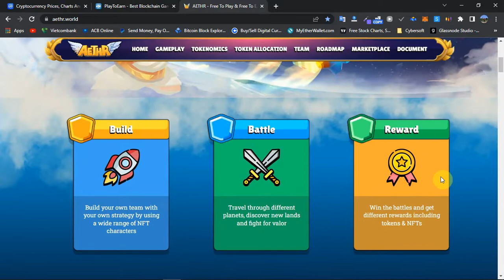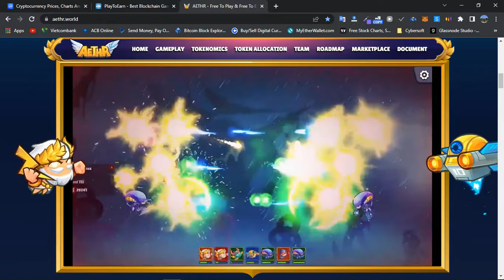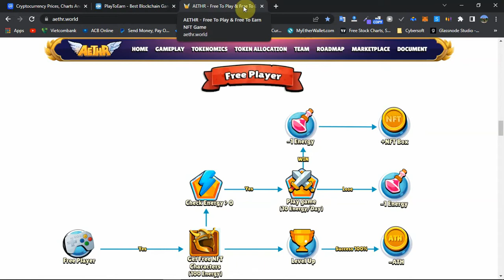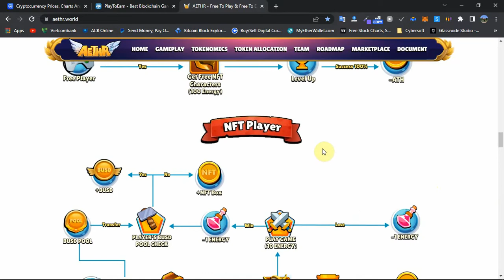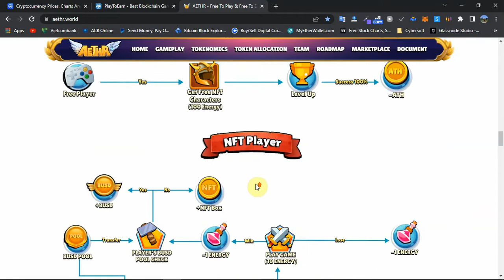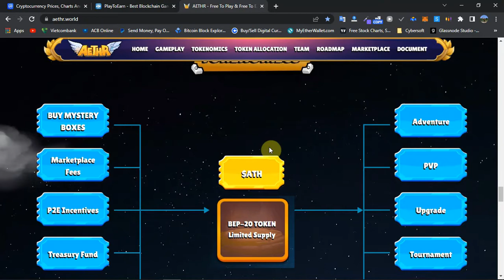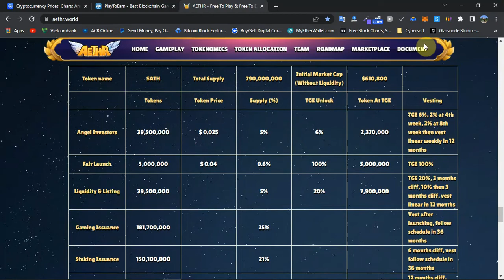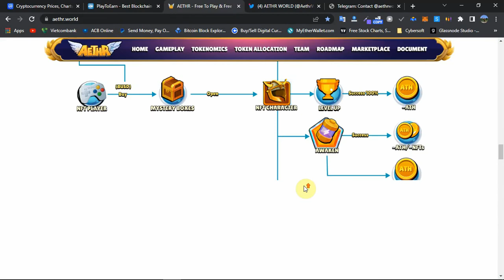AETHR - Review NFT Game Free To Play, Free To Earn AETHR, gameplay hấp dẫn, chơi miễn phí kiếm token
Đây là series video review các dự án NFT Game Play To Earn là 1 xu hướng đang rất hot, series này sẽ review các game nft uy tín, chất lượng trên thị trường hiện nay.

Đã có rất nhiều dự án nft game chỉ chạy trong thời gian ngắn
Lưu ý: Video mang tính chất tham khảo, không phải là lời khuyên đầu tư, các bạn nên tìm hiểu và cân nhắc thật kỹ trước khi đưa ra quyết định đầu tư, tham gia chơi 1 NFT Game, kênh sẽ không chịu trách nhiệm với bất kỳ quyết định đầu tư nào của các bạn

Tham gia vào group để giao lưu, trao đổi, kết bạn